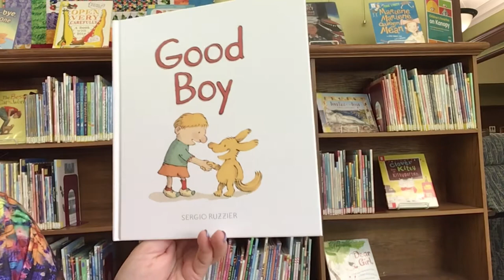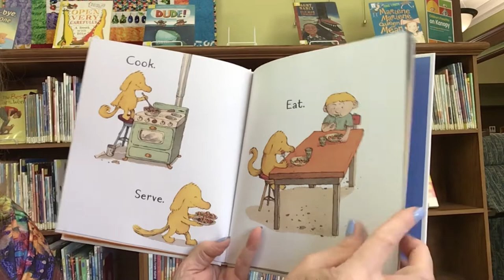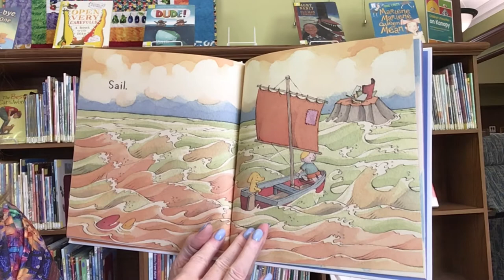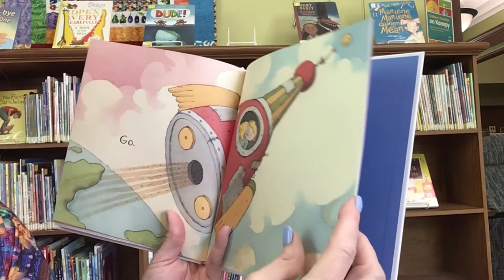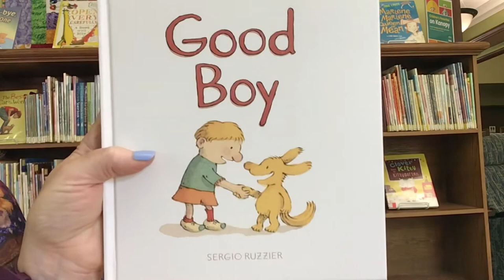Story Time with Miss Cindy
Read aloud picture book, Good Boy, written by Sergio Ruzzier and published by Atheneum Books for Young Readers.